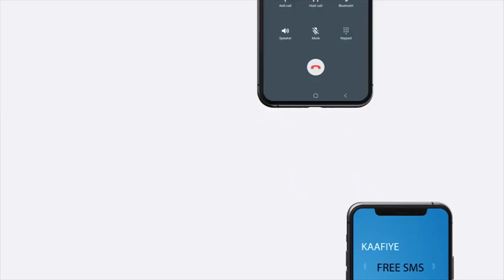Sheekh Cabdirashiid Cali Suufi oo fariin u diray Umada Muslimiinta.